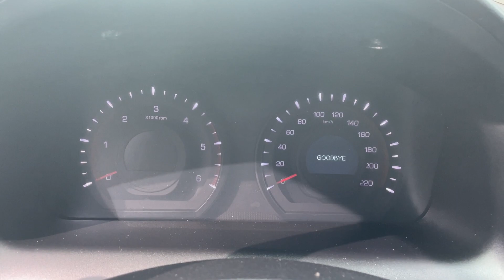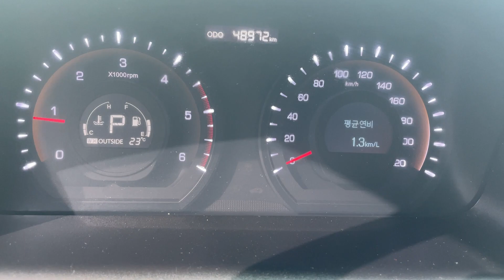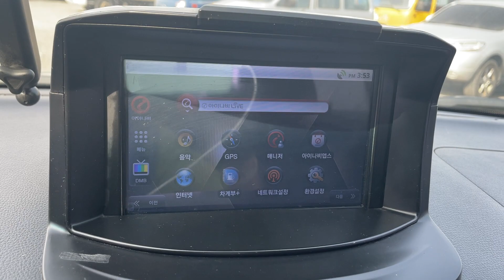경) 2012 Korando C used car inspection for export (ck055695),코란도 c 수출,카와라